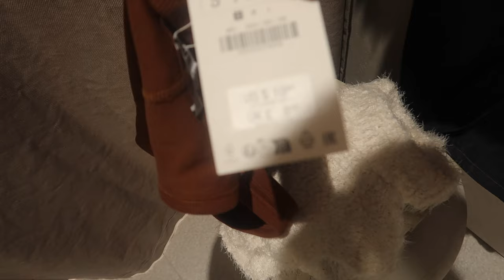LOOK WHAT I,VE DONE TP MY LOUIS VUITTON NEVERFULL - ZARA HAUL -VLOG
In this vlog we visit Zara for some holiday shopping and I also share what I've done to my Louis Vuitton Neverfull.

CASTOR OIL

TEETH WHITENNG STRIPS

ANCIENT + BRAVE COLLAGEN

LED THERAPY MASK

FILMING EQUIPMENT

Some of the links may be affiliate links, this means when you click on them and buy something I may receive a very small percentage of the sale, you as a customer do not pay more.wWelcome to day 4 of vlogmas. In today’s vlog I continue from where I left o yesterday and catch up with today.